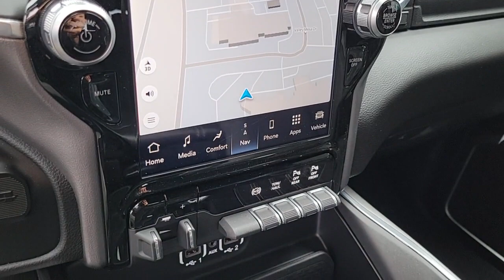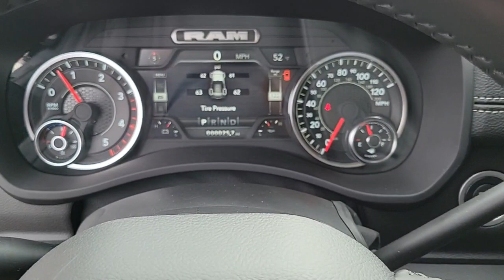2024 RAM 2500 LARAMIE NV Henderson, Las Vegas, Bullhead City, Boulder City, North Las Vegas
New 2024 RAM 2500 LARAMIE available at Towbin Dodge located in 275 Auto Mall Dr, Henderson, NV, 89014. Servicing the Henderson, Las Vegas, Bullhead City, Boulder City, North Las Vegas area.